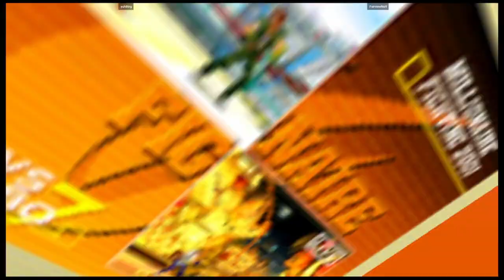CVS2 | yuh8tng VS FairviewNutt | 🇺🇸🇺🇸 Fightcade eSports